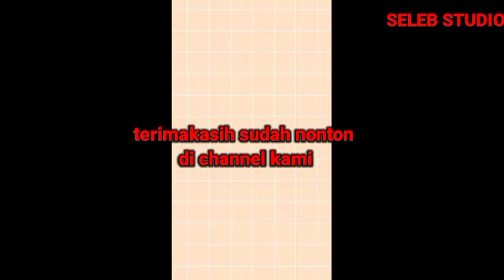Yasmin Makin Sibuk Dengan Project Barunya Tapi Tidak Pernah Lupa Selalu Mendapat Support Dari Gino